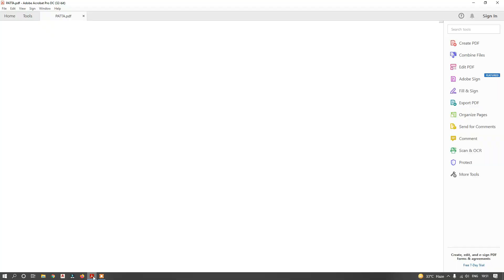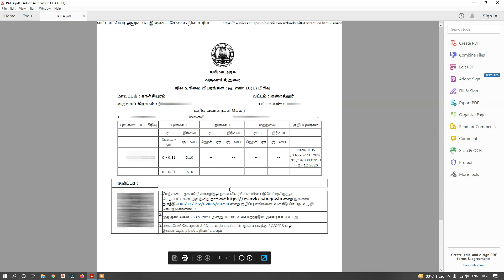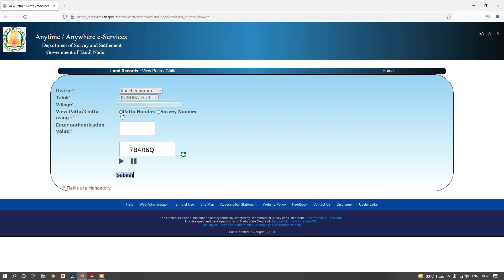How to Download PATTA - நீங்களே பதிவிறக்கம் செய்யலாம் - Simple & Easy - Tamil Engineers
இந்த காணொளி தமிழக அரசின் அதிகாரப்பூர்வ இணையதளத்தில் பட்டா (அதிகாரப்பூர்வ நில பதிவு) பதிவிறக்கம் செய்ய வழிகாட்டுகிறது.

This Video guides you to Download Patta (Official Land Record) from the official website of Government of TamilNadu.
Hope everyone will like this Video..!!